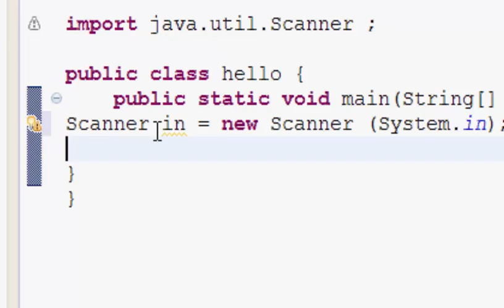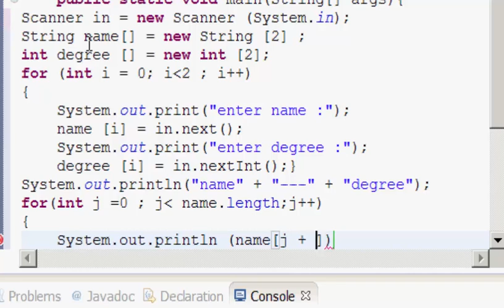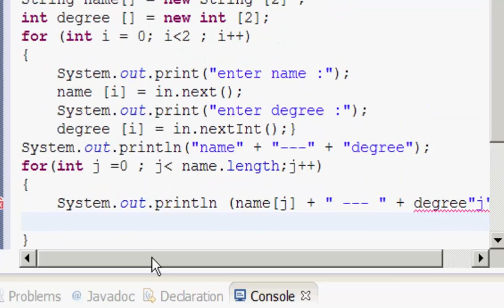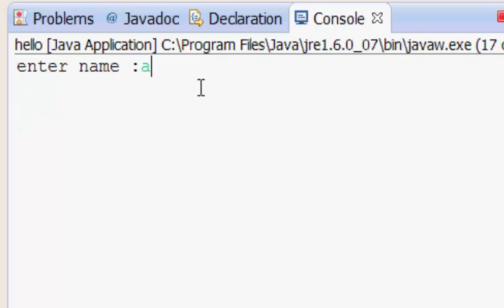استعمال المصفوفات في الجافا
java Arrays
دورة الجافا